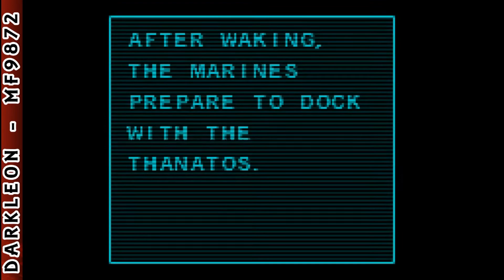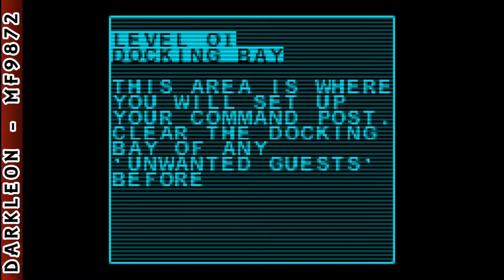Game Boy Color - Aliens - Thanatos Encounter © 2001 THQ - Gameplay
DESCRIPTION
A group of Marines are returning home to Earth from a training mission. Along the way they receive a distress signal from the large freighter, THANATOS.
After failing to establish communications, they decide to dock and board the massive ship.
Join the elite Marine battalion on a mission to blast Xenomorphs.